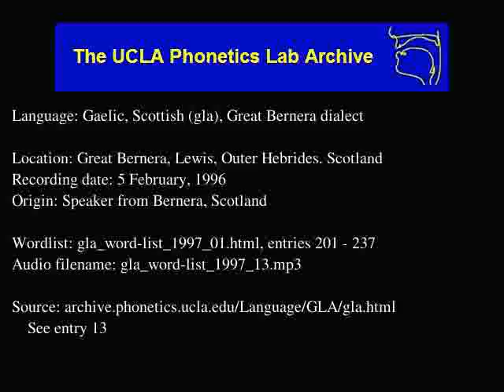Gaelic, Scottish audio: gla_word-list_1997_13